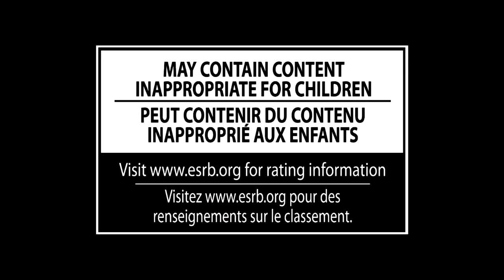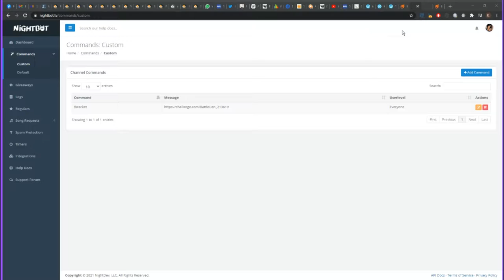BATTLE FOR THE DEN - 21.3.6.19: Samurai Shodown (EU)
Supported by SNK

Casters: Tchako & Vlair